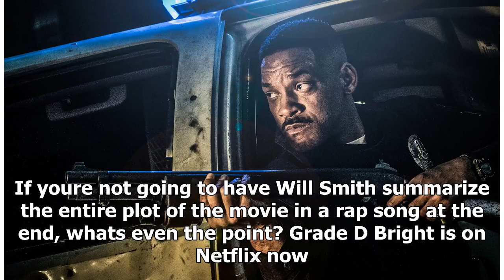[Chanel News] Review: will smith's 'bright' is a ridiculously bad movie that brings all of hollywoo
[Chanel News] Review: will smith's 'bright' is a ridiculously bad movie that brings all of hollywood's worst ideas to